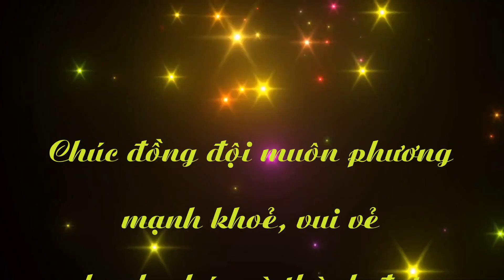Biên cương Nghĩa tình đồng đội - E46/F326/Quân khu 2 - PHẦN III